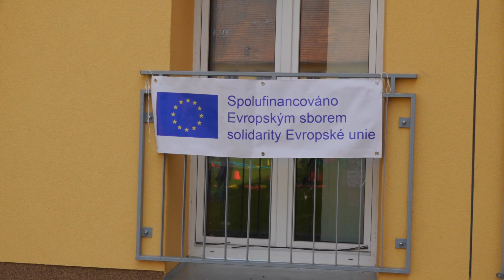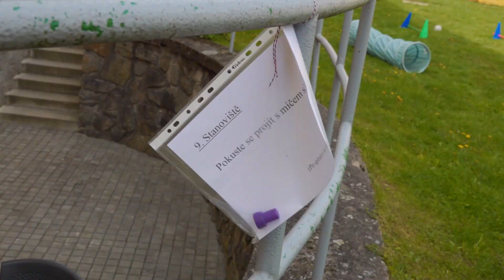Olympiáda všestrannosti 2023